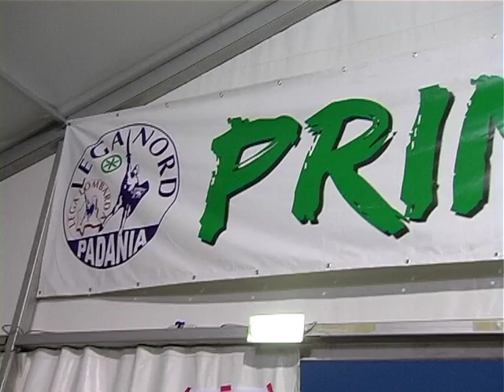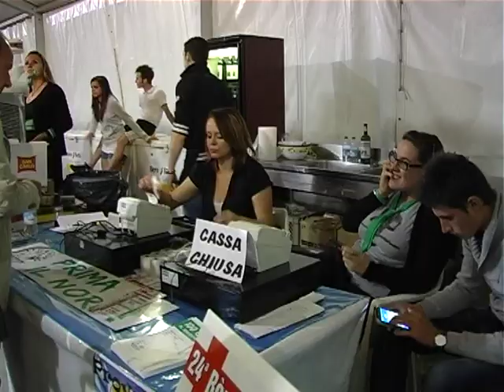Fausto Carrara: "la Berghem Fest esiste grazie ai volontari"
Intervista a Fausto Carrara sulla Berghem Fest organizzata dai volontari